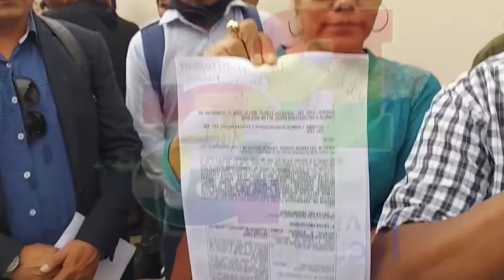HOY FUERON LIBERADOS LOS DETENIDOS EN BLOQUEOS DE PIRQUE PAROTANI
SENADORA LUCY ESCOBAR DENUNCIA MINISTRO DE GOBIERNO POR DETENSIONES ARBITRARIAS CON POSIBLES FALSOS PROCESOS..